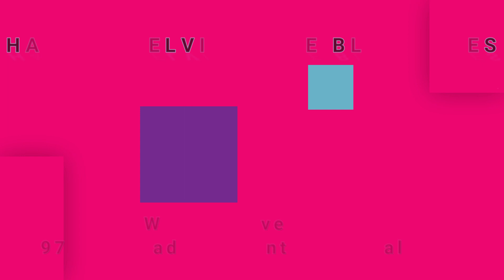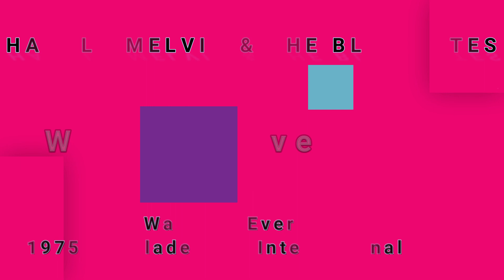HAROLD MELVIN & THE BLUE NOTES-Wake Up Everybody (vinyl)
3WK.COM records from Technics SL-1200MK2's and Pioneer PLX-1000 turntables. 3WK.COM phono cartridge catalogue includes: Ortofon 2M Bronze, Ortofon 2M Blue, Ortofon 2M Red, Audio-Technica AT-VM95ML, Audio-Technica AT-VM95E, Shure M44-7.